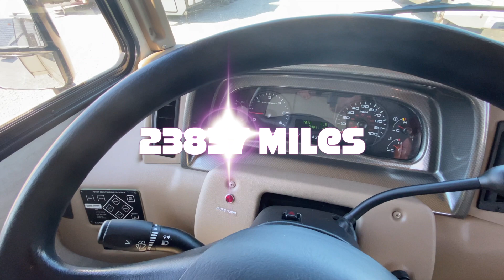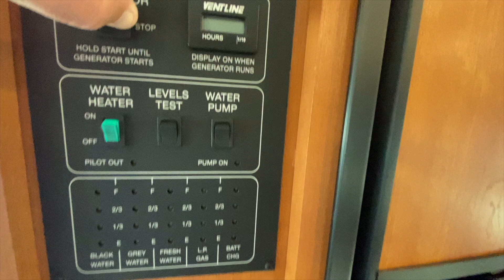2018 Winnebago Sun Star 27PE